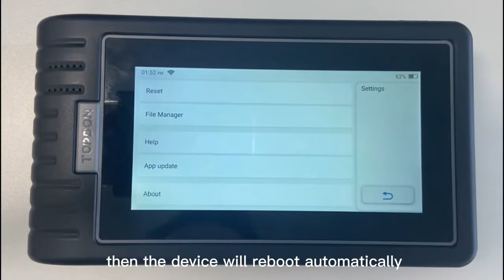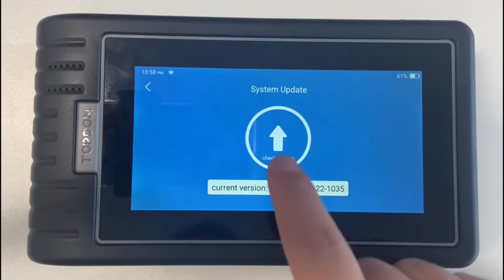How to Restore ArtiDiag800 BT to Factory Settings？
This video is about how to factory reset Topdon's ArtiDiag800 BT.